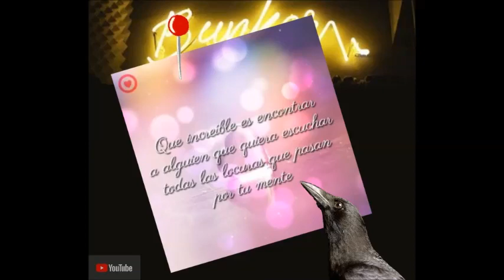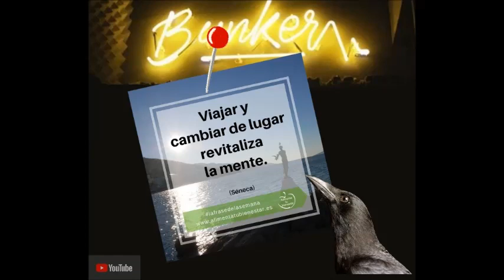CUERVO 15 | Citas del cuervo en EL BUNKER | MarelArt